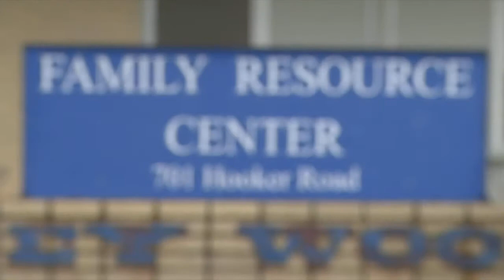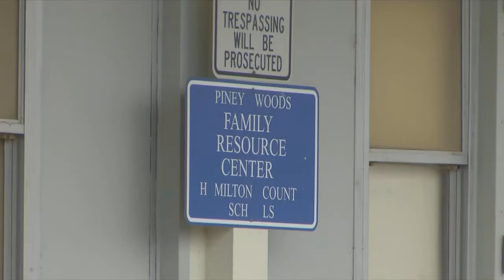Chattanooga mayoral candidate Dr. Elenora Woods fined over party last year